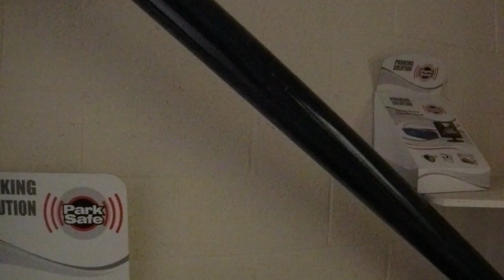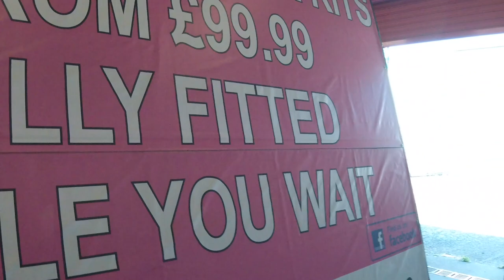MOVING DAY - BELFAST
Vlog - Moving Day video as Seamus, Eugune and Dean relocate our Belfast office from Glenmachan Street / Boucher Road to Derriaghy Industrial Park in Dunmurry.